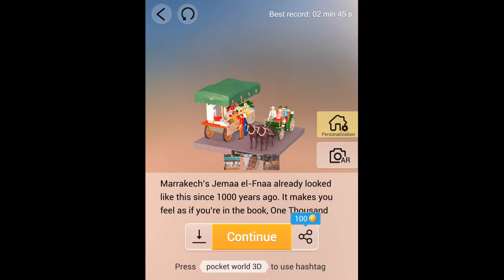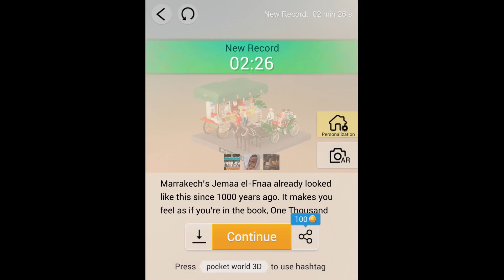Pocket World 3D Morocco Jemaa el Fnaa Cart